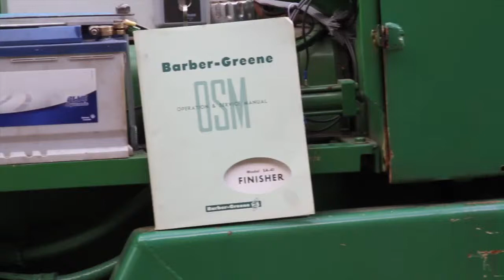Barber-Green SA41 BouwmachinesVanToen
De eerste beelden van onze Barber-Green SA41 na restoratie.
De machines is voor het eerst ingezet op de vestingdagen 2017 in Hellevoetsluis.